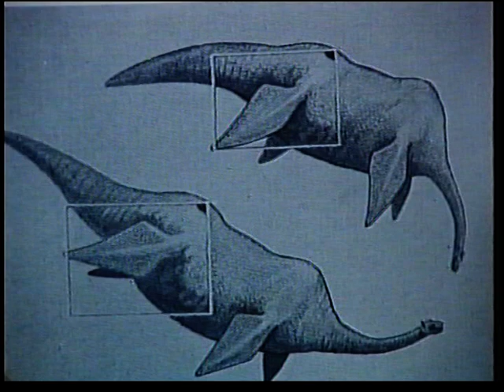Zoologist Dr Karl Shuker chatting about new and rediscovered animals on Wire TV, 1993, Part 1 of 3.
British zoologist and cryptozoologist Dr Karl Shuker chats about his then newly-published book, 'The Lost Ark: New and Rediscovered Animals of the 20th Century', and the many fascinating species documented in it, as well as cryptozoology in general, with John Hammond in an extensive 1993 interview on Wire TV, a former British cable TV channel. This is Part 1 (of 3) of that interview. NB - in later years, new information re some subjects discussed in this interview, such as the 'flipper' photos allegedly of Nessie, has come to light that has caused Dr Shuker to modify his opinions regarding them, but this remains an interview of historical cryptozoological interest and significance, covering a very diverse, sizeable range of subjects of relevance both back then and still today. Since this interview aired, two expanded, updated editions of 'The Lost Ark' have been been published - 'The New Zoo' in 2002, and 'The Encyclopaedia of New and Rediscovered Animals' in 2012, containing many additional found and refound species.